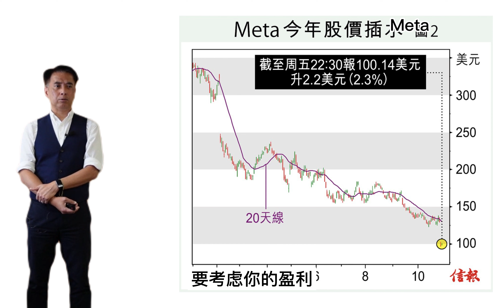邵志堯 Facebook 股價為什麼會腰斬 (普通話含字幕) (另有粵語版本)